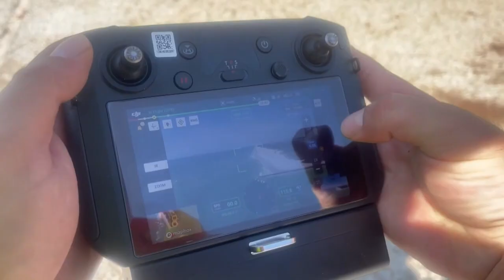What is red tide?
The toxic algae blooms are killing marine life and turning waters red from Tampa to Naples in Florida.